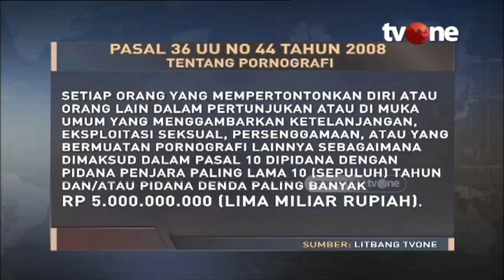Debat! Teuku Nasrullah VS Haris Azhar Terkait Kasus Bikini Dinar Candy | Dua Sisi tvOne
Jakarta, - Kebebasan berpendapat adalah hak setiap individu yang dijamin Undang - Undang. Namun haruskah disampaikan dengan melanggar norma dan etika?
Tak sedikit masyarakat yang meradang, namun ada juga yang memberikan dukungan secara terbuka. Dinar Candy protes sambil berbikini, kini aksinya terancam bui.

Saksikan Dua Sisi “Aksi Berbikini Dinar Candy Terancam Bui” hanya di tvOne.